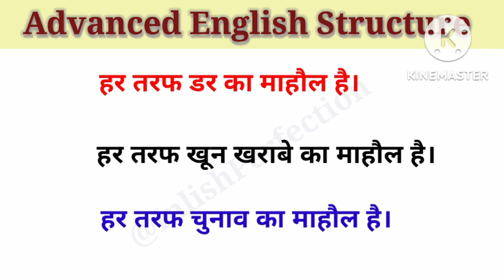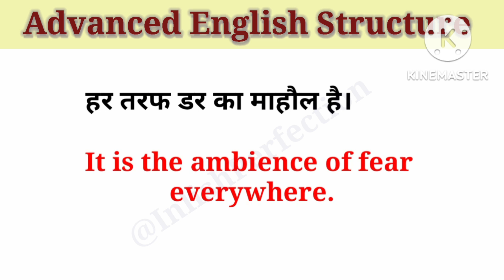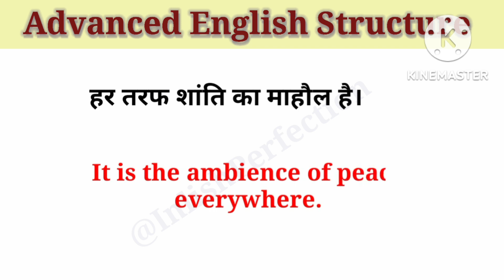Use of It is the ambience of | Advance English Structure | English speaking practice sentences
Use of It is the ambience of | Advance English Structure | English speaking practice sentences | InlishPerfection @InlishPerfection

Hi friends.